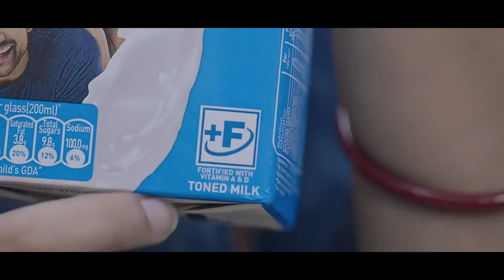WATCH| Emergency Visuals: Kedarnath Helicopter's unsteady Landing